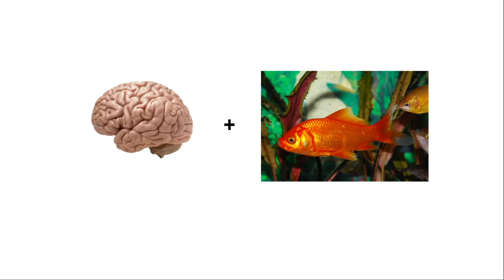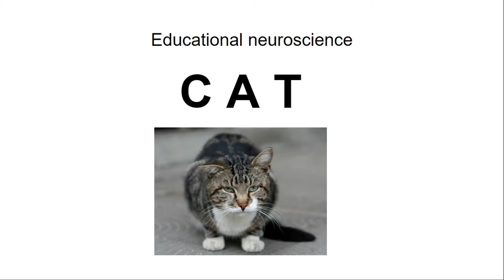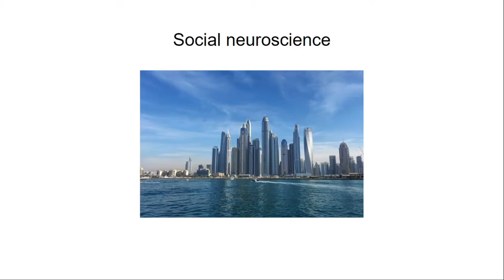The importance of neuroscience in areas of study | Constanza Lasagna | TEDxYouth@NewtonCollege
Neuroscience research has recently shed light on how to improve learning.  Y12 Speaker This talk was given at a TEDx event using the TED conference format but independently organized by a local community.